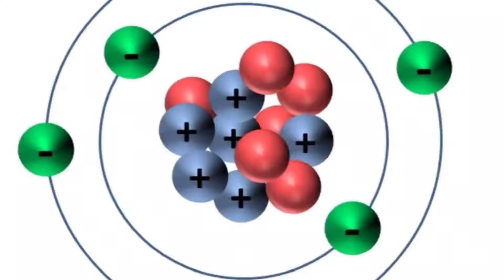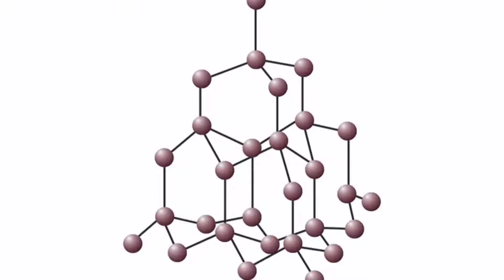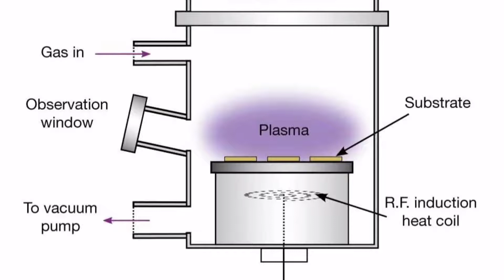Diamond ఎలా తయారవుతుంది || How diamond is made